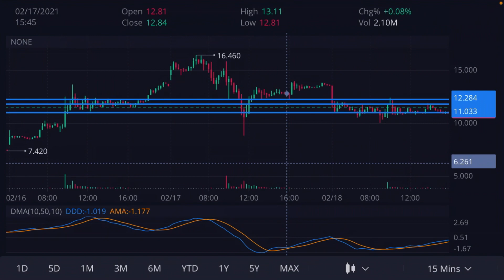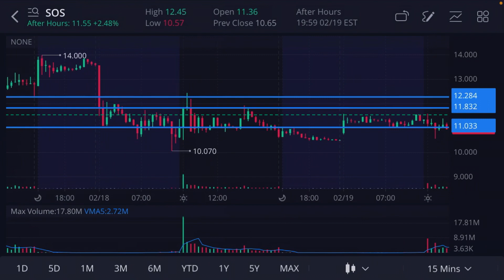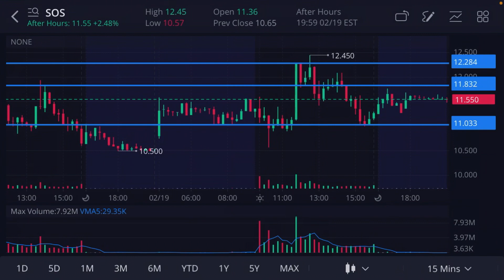SOS LIMITED STOCK ANALYSIS AND PREDICTION(02/2021)SOS Following Bitcoin Trend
SOS Limited Stock analysis and prediction. SOS has seen growth, following Bitcoin in growth. Whenever there has been growth in Bitcoin, SOS follows, since it gets a lot of volume. In this video I go over why I think SOS will hit a new high of $20 per share.

All members will be added into a discord, where I will show you guys my trades, and how I go about trading.

Time stamps: 0:03 - intro
                          3:20 - Support and resistance  levels I’m watching for

Is cryptocurrency a good investment?,why is cryptocurrency going up,SOS stock, sos limited, sos stock prediction and analysis, Bitcoin